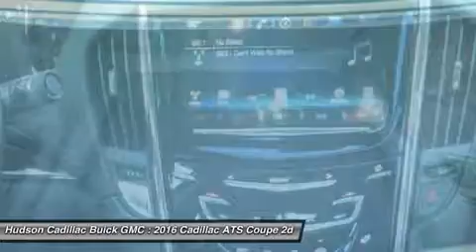2016 Cadillac ATS Coupe 25603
2016 CADILLAC ATS COUPE Poughkeepsie, NY
Stock# 25603

2023 South Rd.

Snag a bargain on this certified 2016 Cadillac ATS Coupe Standard AWD while we have it. Comfortable yet agile, its low maintenance Automatic transmission and its trusty Turbocharged Gas I4 2.0L/122 engine have lots of pep for a discount price. It is stocked with these options: Wipers, front intermittent, Windows, power with express-up and down and passenger lockout feature, Wheels, 18  x 8  (45.7 cm x 20.3 cm) painted alloy (Upgradeable to (R35) 18  polished alloy wheels.), Visors, driver and front passenger illuminated vanity mirrors, Trunk release, power, remote, Trunk emergency release handle, Traction control, all-speed, brake and engine controlled, Tires, P225/40R18 front and P255/35R18 rear, all-season, run-flat, Tire Pressure Monitoring System, and Theft-deterrent system, vehicle with immobilizer. You've done your research, so stop by Hudson Cadillac Buick GMC at 2023 South Rd., Poughkeepsie, NY 12601 soon to take a test drive of this great vehicle!